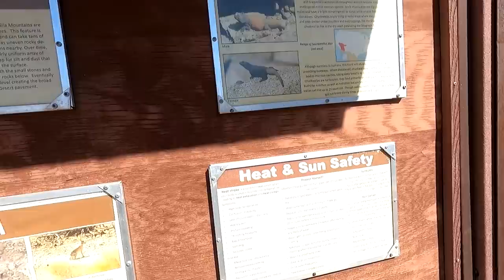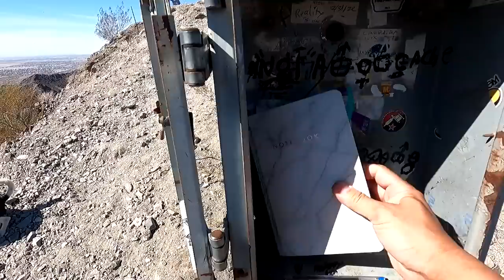RV Camping At A Trailhead & Climbing A Mountain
In this particular video. 5 of us headed up Telegraph Pass trail, checkout the video to see how many actually make it to the top.
My name is Ausia and my dog's name is Moo-moo... my rig is the Lucky Panda, a 28ft 2018 Coachmen Leprechaun towing a 2008 Chevy Colorado or sometimes a trailer and 2014 Can-Am Maverick 4 wheeler. I live full-time in a motorhome off the grid with 700ah of Battle Born lithium batteries and 600 watts of solar. My channel is about traveling in my RV to different locations across the U.S. with various friends that I call my tribe, where we camp, hike, bike, paddle board, 4 wheel, go to events and venues, eat at different restaurants and explore new places. Certain times of the year I'm at my homestead in Williams the high desert of northern Arizona where we are working on projects, homesteading, gardening and try to practice permaculture and being self-reliant. I am transgender and part of the LGBT community and just wanting to be open and honest about who I am. I welcome anybody with an open mind and heart. "Onward Bound!" Happy Homesteading!

Music...